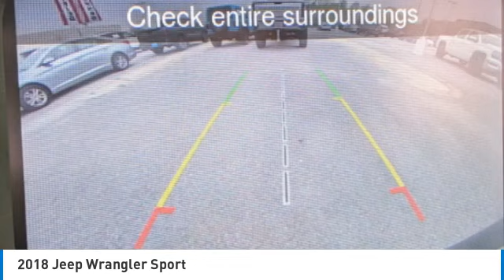2018 Jeep Wrangler MC4809A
2018 Jeep Wrangler Sport

Billet Silver Metallic Clearcoat 2018 Jeep Wrangler Sport4WD 8-Speed Automatic 2.0L I4 DOHC NON-SMOKER, LOCAL TRADE, When was the last time you smiled as you turned the ignition key? Feel it again with this good-look.Recent Arrival!Awards:* 2018 KBB.com 10 Most Awarded Cars * 2018 KBB.com 10 Most Fun SUVs * 2018 KBB.com 10 Favorite New-for-2018 Cars * 2018 KBB.com 10 Coolest Cars Under $25,000 * 2018 KBB.com Best Resale Value Awards * 2018 KBB.com 10 Most Awarded BrandsQuick Order Package 28B, Trailer Tow & HD Electrical Group (240 Amp Alternator, 7 & 4 Pin Wiring Harness, 700 Amp Maintenance Free Battery, Auxiliary Switches, and Class II Receiver Hitch), 18.5 Gallon Fuel Tank (DISC), 1-Yr SiriusXM Radio Service, 3.45 Rear Axle Ratio, 4-Wheel Disc Brakes, 8 Speakers, ABS brakes, Air Conditioning, AM/FM radio, Brake assist, Cloth Low-Back Bucket Seats, Compass, Delay-off headlights, Driver door bin, Driver vanity mirror, Dual front impact airbags, Dual front side impact airbags, Electronic Stability Control, For More Info, Call , Front anti-roll bar, Front Bucket Seats, Front Center Armrest w/Storage, Front fog lights, Front reading lights, Integrated roll-over protection, Low tire pressure warning, Non-Lock Fuel Cap w/o Discriminator, Normal Duty Suspension, Occupant sensing airbag, Outside temperature display, ParkView Rear Back-Up Camera, Passenger door bin, Passenger vanity mirror, Power steering, Radio data system, Radio: Uconnect 3 w/5 Display, Rear anti-roll bar, Rear reading lights, SiriusXM Satellite Radio, Speed control, Steering wheel mounted audio controls, Tachometer, Telescoping steering wheel, Tilt steering wheel, Traction control, Trip computer, Variably intermittent wipers, and Wheels: 17 x 7.5 Black Steel Styled.